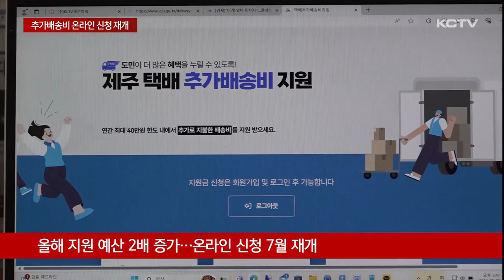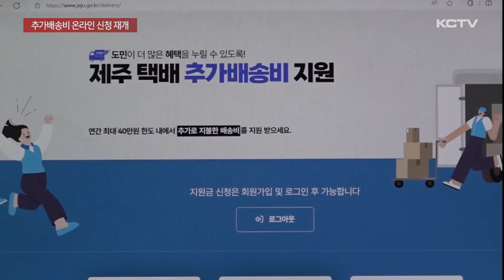추가배송비 온라인 신청 재개…절차 간소화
지난해부터 시작됐지만 절차가 복잡해 외면받았던 추가 배송비 지원사업이 다음달부터 개선됩니다.

온라인으로 비교적 간편히 신청할 수 있고 절차도 간소화됩니다.

올해 배정된 예산이 62억 원이고 현재까지 집행실적은 고작 10%라는데 호응을 얻을 지 주목됩니다.

지난해 처음으로 도입된 추가배송비 지원 사업.

다른 지역보다 최대 7배 많은 배송비를 부담하고 있는 제주도민들의 기대가 컸지만 복잡한 신청 절차로 참여도는 저조했습니다.

올해는 지난해보다 지원 예산이 2배로 늘어난 가운데 온라인 신청이 다음 달부터 재개됩니다.

읍면동 주민센터 방문 신청은 지난 3월부터 시작됐지만 온라인 신청 개시는 신청 절차를 개선하느라 늦어졌습니다.

우선 전용 누리집이 구축됐습니다.

신청할 때마다 입력해야 했던 개인정보는 첫 신청 때 입력하면 자동 저장되도록 개선됐고

한 번에 최대 15건까지 등록 가능합니다.

신청 이력과 지급 금액를 조회할 수 있고 처리 상태 알림 서비스도 제공됩니다.

[김인영 / 제주특별자치도 경제활력국장]
“제주 택배 추가배송비 지원 사업을 위한 별도의 전용 누리집을 구축해서 온라인 신청할 때 불편을 최소화 했습니다.”

올해 편성된 추가배송비 지원 사업비는 65억 원.

한 명당 연간 40만 원 한도 안에서 추가 배송비 전액을 받을 수 있고 받는 택배뿐 아니라 보내는 택배에 대한 배송비도 지원대상에 포함됐습니다.

현재까지 읍면동 방문신청을 통해 전체 예산의 10% 가량인 6억 3천만 원이 지원됐습니다.

신청자들의 편의를 개선한 가운데 저조했던 지난해 성적표를 만회할 수 있을지 관심을 모으고 있습니다.